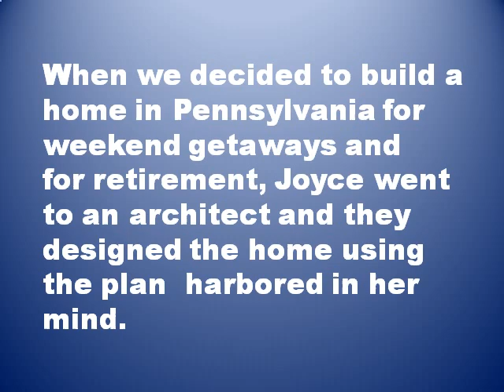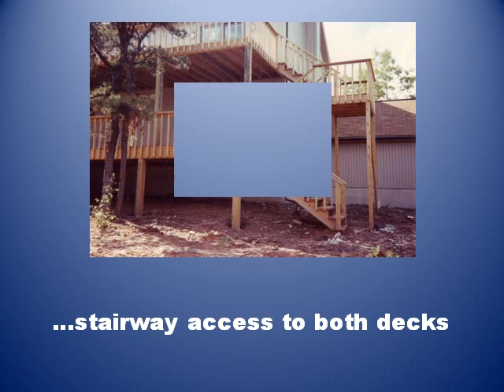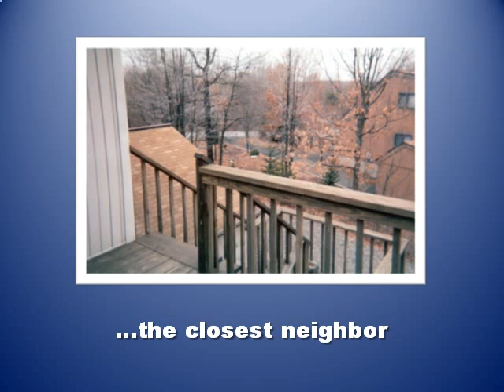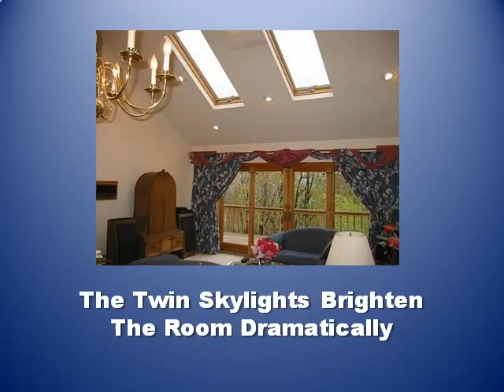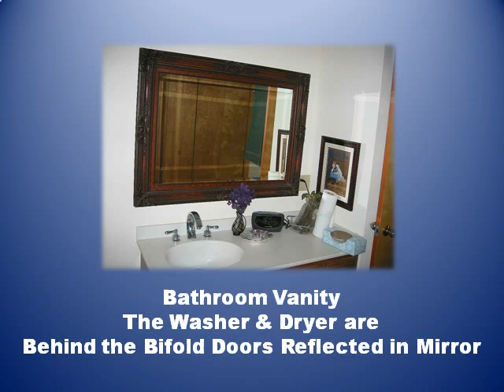Robert & Joyce Casale Pennsylvania Residence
This was our house in Pennsylvania that was designed by Joyce with the help of a local architect.She pulled all the strings and pushed the buttons in selecting everything for the house including construction materials, carpeting, paint, bath and kitchen fixtures and especially the tile that graced the residence. She painted the entire house one color and used one style carpet throughout. It was a beautiful house that she loved so much